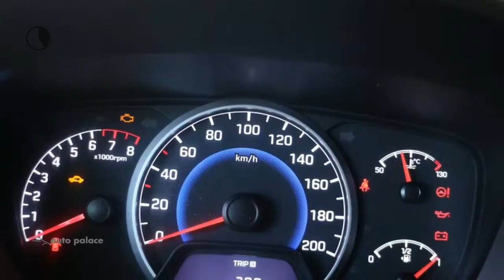Hyundai i10 1.0i 66pk Comfort | €2.447,- VOORDEEL! | NAVIGATIE | DAB | AIRCO